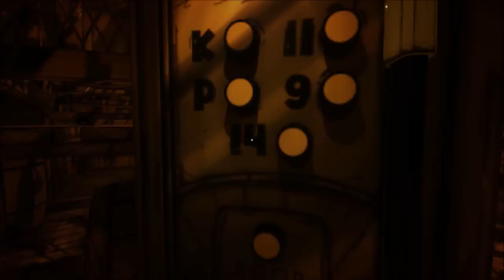Fun with Ink Bendy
Despite my taunting, Ink Bendy seems to have fun teasing me right. He's more than capable of delivering!

Decided to hop in just to mess around. Found some neat little "hiding" areas to get out of sight. Hope you guys enjoy! :D